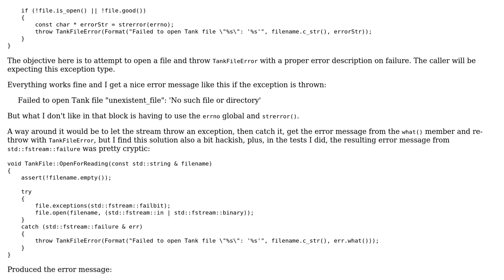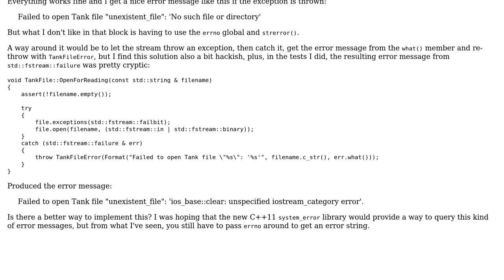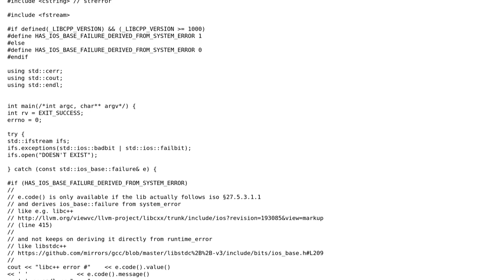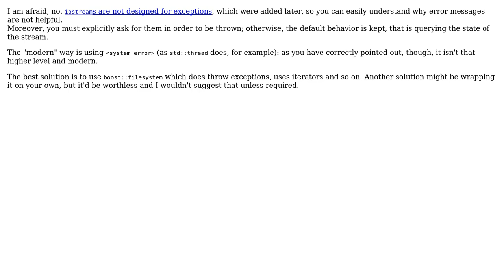Code Review: Better option than "errno" for file IO error handling (2 Solutions!!)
Code Review: Better option than "errno" for file IO error handling

With thanks & praise to God, and with thanks to the many people who have made this project possible! | Content (except music & images) licensed under CC BY-SA | Music | Images & others | With thanks to user Solkar user glampert user edmz and the Stack Exchange Network Trademarks are property of their respective owners. You are responsible for your own actions.